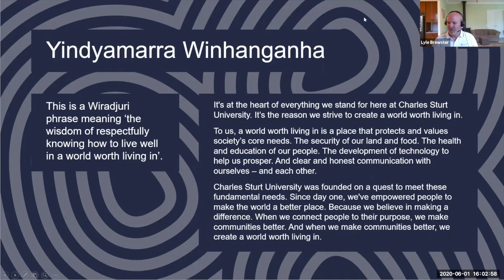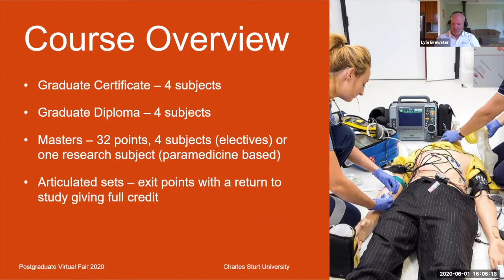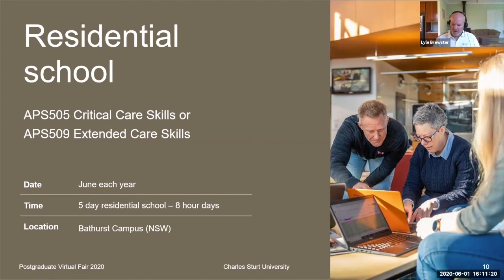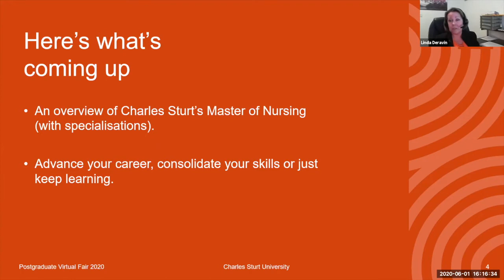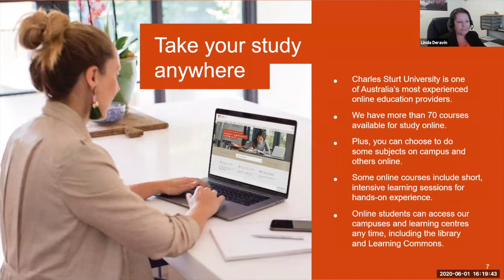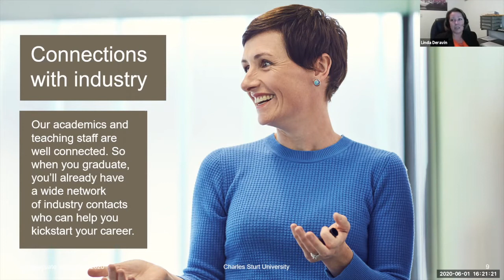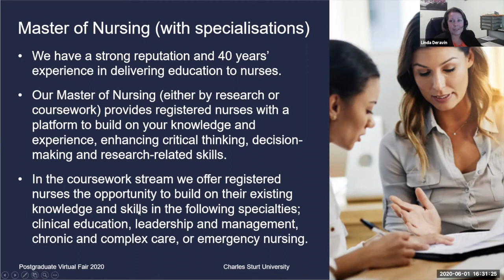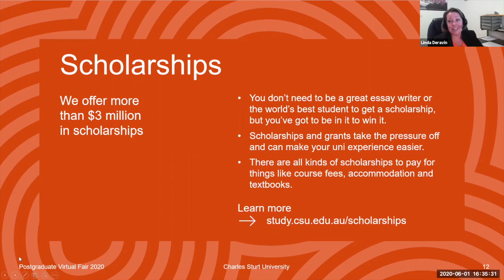Charles Sturt University - Masters in Paramedicine (30 mins) and Masters in Nursing (30 mins)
This session will provide an overview of two of our postgraduate science courses. The first half of the session the Masters in Paramedicine will be presented. The second half hour will cover our Masters in Nursing.